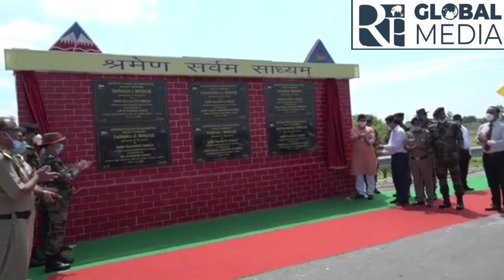July 10, 2020 Rajnath Singh Home Minister along with Jatinder Singh join Jugal Kishore Sharma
Rajnath Singh Home Minister along with Jatinder Singh join Jugal Kishore Sharma in the Inauguration of Six BRO Bridges at Hiranagar Jammu and other places through Vedio Conference's